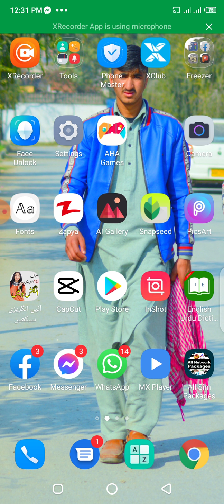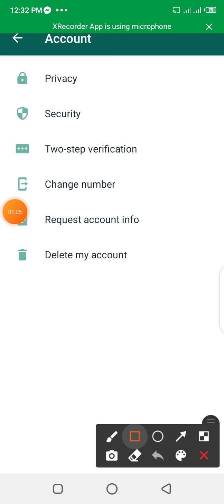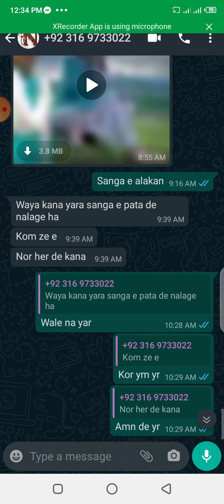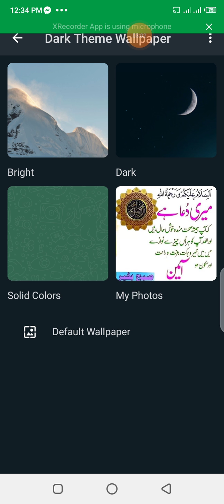How to finger on WhatsApp